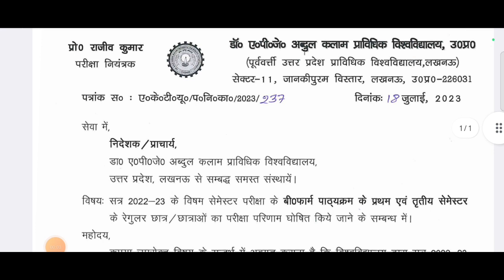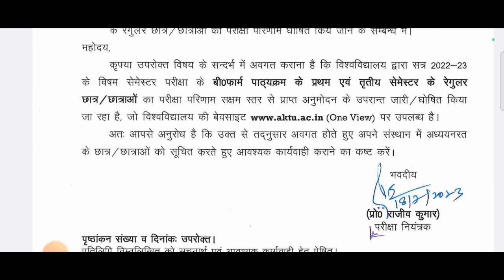खुशखबरी 🤗 Result हुआ जारी / aktu result news 2023 / aktu odd sem result/ aktu news today / aktu news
aktu
aktu news
aktu
aktu latest news today
aktu result